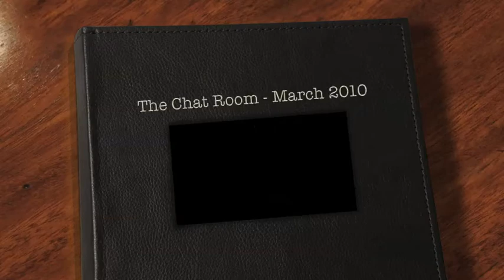The Chat Room - March 2010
DeKalb Technical College showcases its Cosmetology Department on Comcast cable channel 20 in Newton County